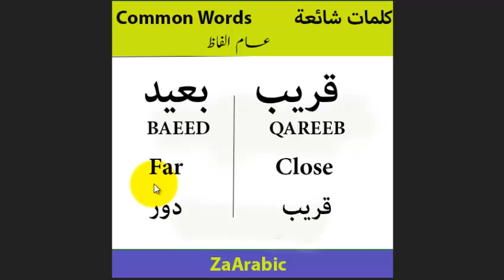Close,Far in Arabic| قریب، بعید